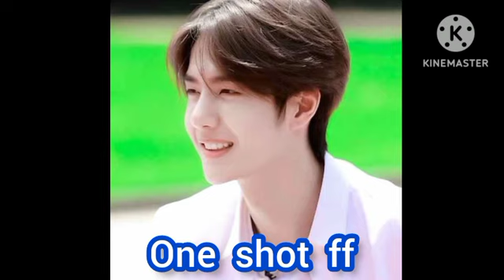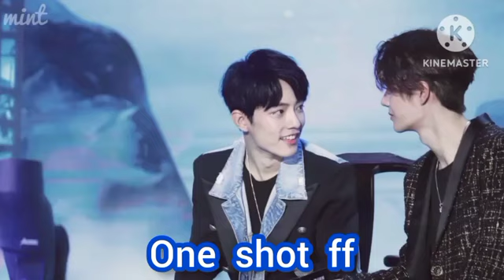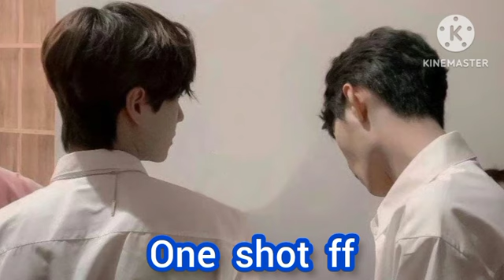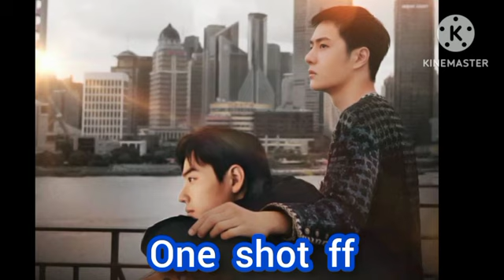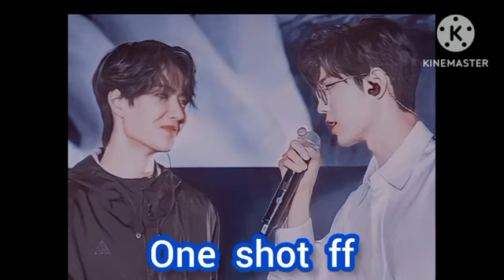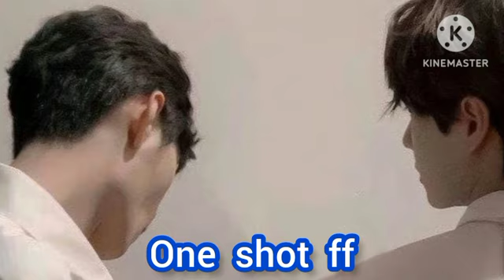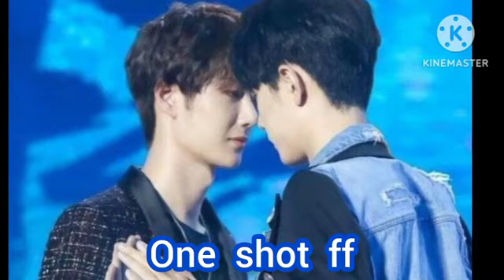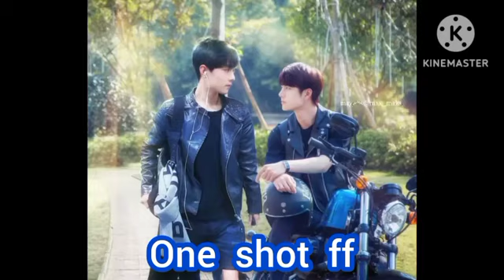incredible love || one shot wangxian fanfiction || explained in hindi || wangxian fujoshi...🌸